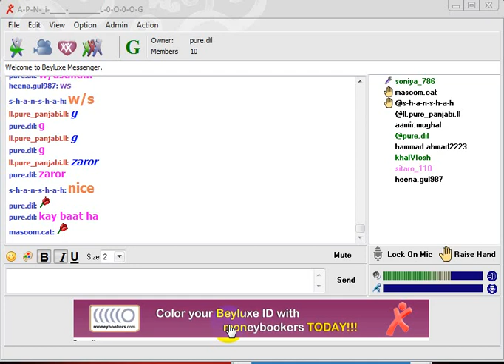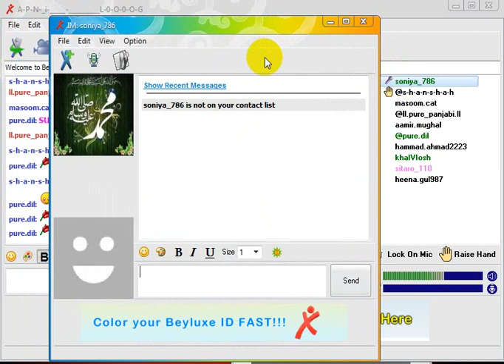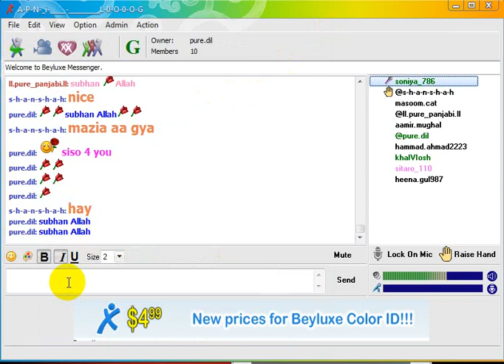iusi awaz jo dil main gar kar jaye geoo soniya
geoo